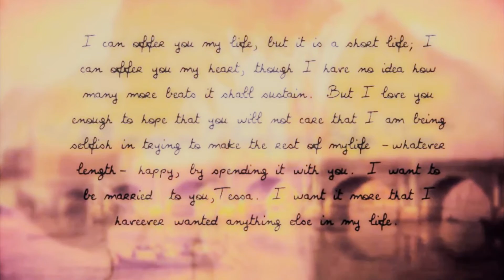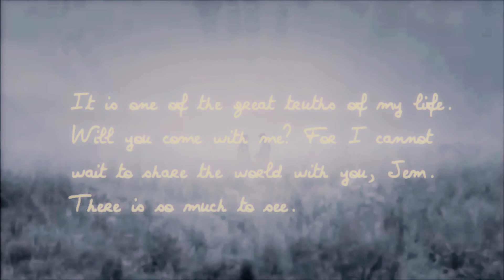• a thousand years | jem+tessa [the infernal devices]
Jem: I can offer you my life, but it is a short life; I can offer you my heart, though I have no idea how many more beats it shall sustain. But I love you enough to hope that you will not care that I am being selfish in trying to make the rest of my life—whatever its length—happy, by spending it with you. I want to be married to you, Tessa. I want it more than I have ever wanted anything else in my life.

Tessa: Come with me. Stay with me. Be with me. See everything with me. I have travelled the world and seen so much, but there is so much more, and no one I would rather see it with than you. I would go everywhere and anywhere with you, Jem Carstairs.

Jem: It seems unreal. I have loved you for so long. how can this be true?

Tessa: It is one of the great truths of my life. Will you come with me?. For I cannot wait to share the world with you, Jem. There is so much to see.

Jem: Yes, of course, yes.

Jem: Te puedo ofrecer mi vida, pero es una vida corta; te puedo ofrecer mi corazón, aunque no tengo ni idea de cuántos latidos más soportará. Pero te amo lo suficiente para esperar que no te importe si soy egoísta al intentar hacer que el resto de mi vida, sea cual sea su duración, sea feliz al pasarla contigo. Quiero casarme contigo Tessa. Lo quiero como no he podido querer nada más en mi vida. Ésto es todo, si tu también me quieres.

Tessa: Ven conmigo. Quédate conmigo. Sé conmigo. Ve todo conmigo. He viajado por todo el mundo y he visto mucho, pero hay mucho más, y no hay nadie más con quien prefiera verlo. Iría a cualquiera parte y a ninguna contigo, Jem Carstairs.

Jem: Parece irreal. Hace tanto que te amo... ¿Cómo puede ser ésto cierto?

Tessa: Es una de las grandes verdades de mi vida. ¿Vendrás conmigo?. Porque no puedo esperar para compartir el mundo contigo, Jem. Hay tanto que ver...

Jem: Sí, por supuesto, sí.